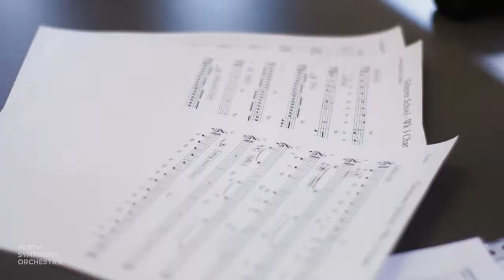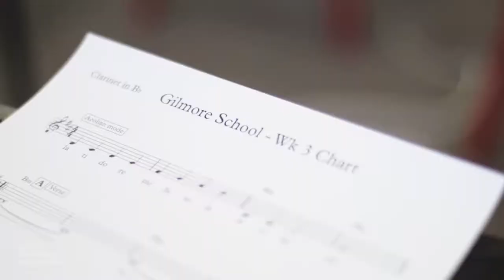Back to School With Gilmore College and Perth Symphony Orchestra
Here at Perth Symphony Orchestra we believe you're never too young to start learning about music. in 2018 we took Perth Symphony musicians to local schools to get students learning about what it means to play in a group setting. Our Education and Community Co-ordinator, Bronwyn Ife led the project along with Founder & CEO Bourby Webster and Kate Page (Creative Ensemble Facilitator).

The students at Gilmore College in Kwinana (Perth, WA) absolutely loved the 5-week workshop! We are endeavouring to bring this initiative to more schools across Perth in an effort to get kids involved in music.